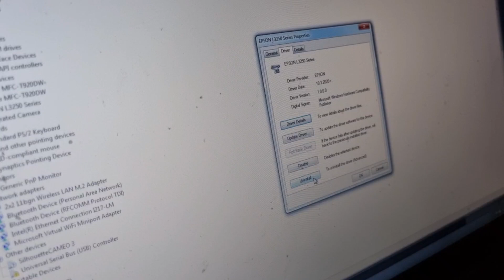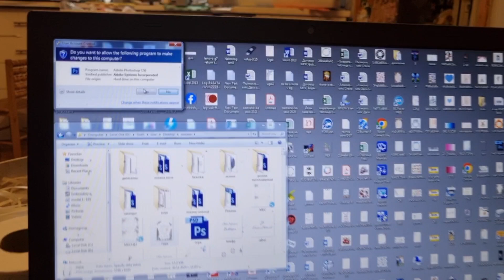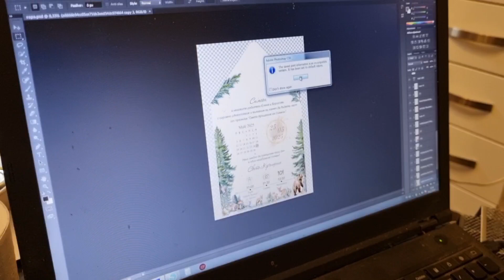how to fix Adobe Photoshop has stopped working when trying to print ctrl + p printing